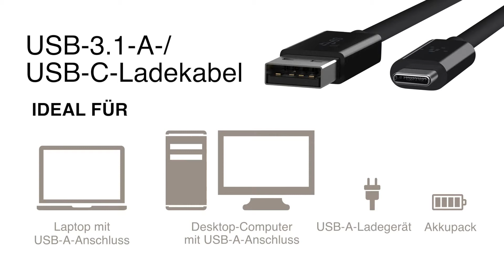USB-3.1-A-/USB-C-Kabel (auch USB Typ C genannt) - Belkin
Mit Belkins USB-A-/USB-C-Ladekabel können Sie USB-C-Geräte laden und Fotos, Musik und Daten mit Ihrem Laptop synchronisieren. Profitieren Sie von Datenübertragungsraten von bis zu 10 Gbit/s: 20x schneller als USB 2.0 (480 Mbit/s), 12x schneller als FireWire 800 und 2x schneller als USB 3.0 (5 Gbit/s). Sie werden begeistert sein, wie schnell USB 3.1 ist.

Hergestellt zum Verbinden von Standard-USB-A-Geräten mit USB-C-fähigen Geräten (auch USB Typ C genannt).